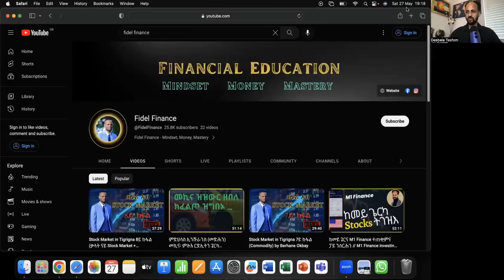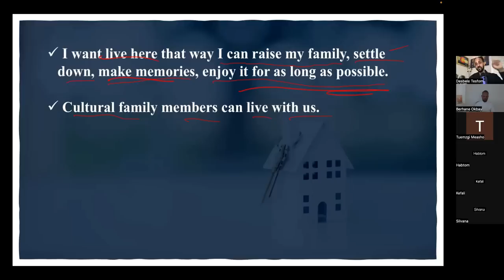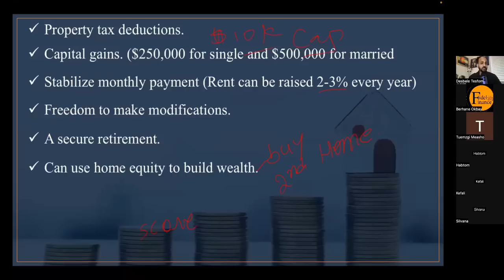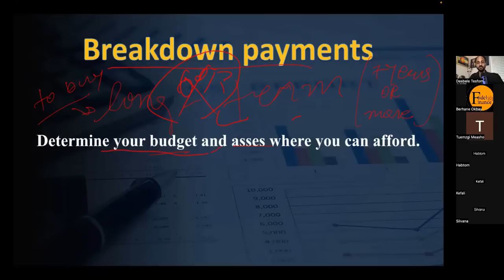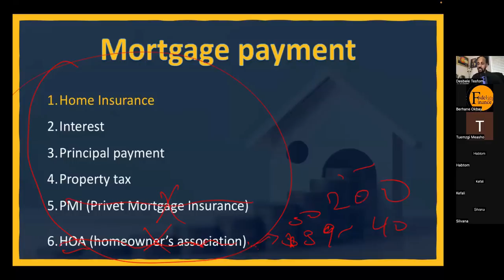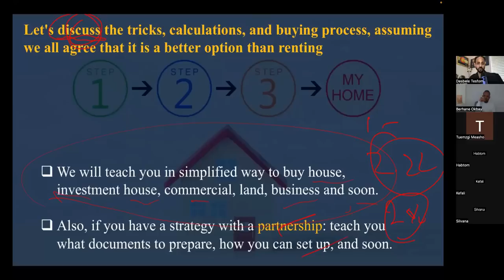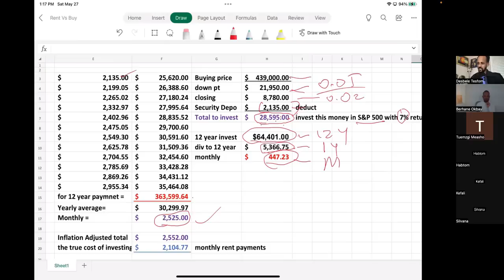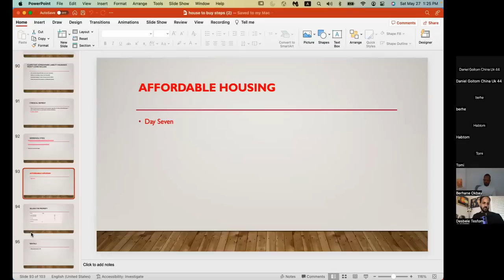1ይ ክፋል ትምህርቲ Real Estate (ገዛ ምግዛእ) ብትግርኛ (ምግዛእ ዶ ምክራይ) by Desbele Tesfom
ኣብዚ ብ መምህር ደስበለ ዝወሃብ ከባቢ 1 ሰዓት ዝወስድ 1ይ ክፋል ናይ real estate: ገዛ ምግዛእ ዶ ምክራይ ዝብል ኣዝዩ ኣገዳሲ መእተዊ ናብ ትምህርቲ ናይ ገዛ ምኾነና እዩ።

ቀዳም ቀዳም ዝወሃብ ንንውሕ ዝበለ ትምህርቲ ተሳተፍት ንምዃን: ኣብዚ link ናይ telegram ጠዊቕኩም ተጸንበሩና - link ናይ zoom ኣብ ሰዓቱ ክንሰደልኩም ኢና - Telegram channel

Stock Market Course ብትግርኛ (Financial Education)

🌟 Instagram 🔑 👉🏽 Fidel Academy!

🌟 Fidel Academy Language Channel 👉🏽